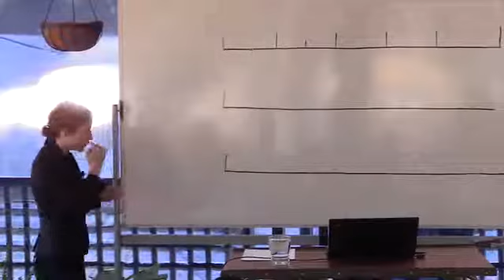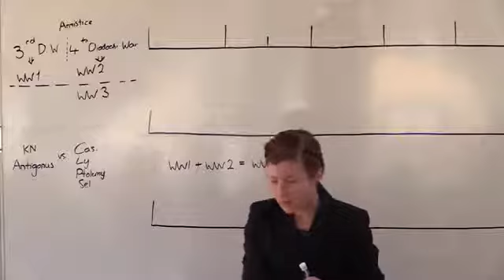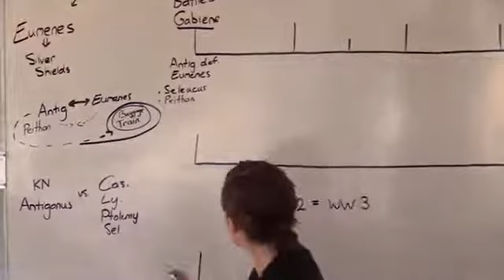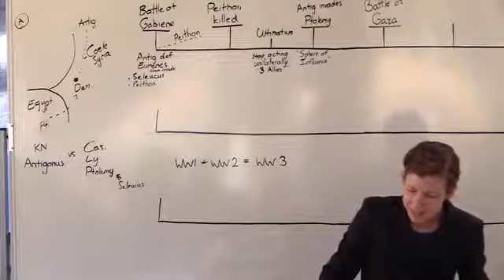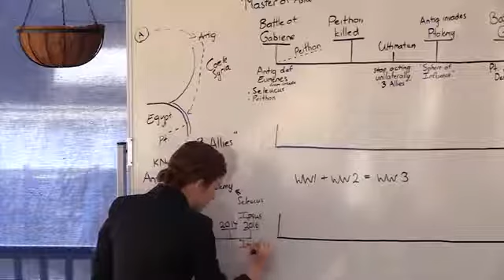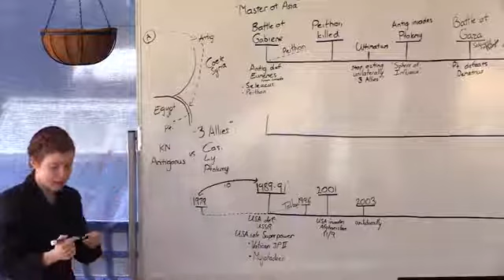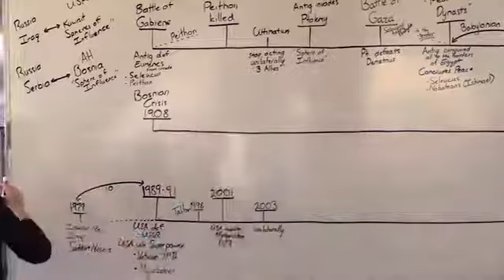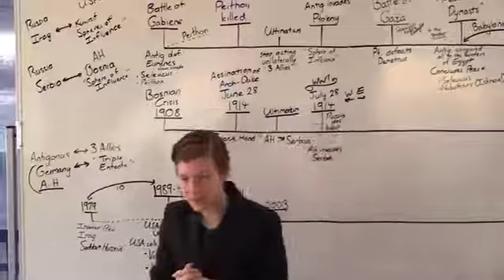WW1 - Part One; Tess Lambert - 16.11.19